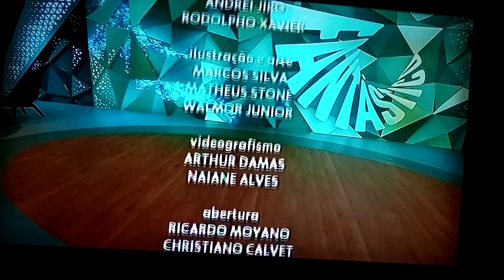Encerramento Do Fantástico Com Poliana Abritta E Maju Coutinho 13/8/2023